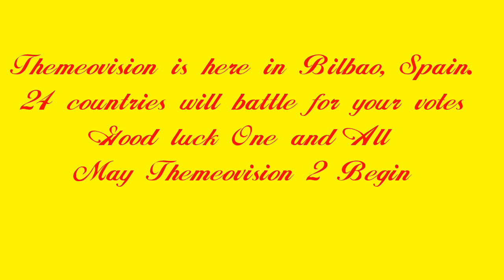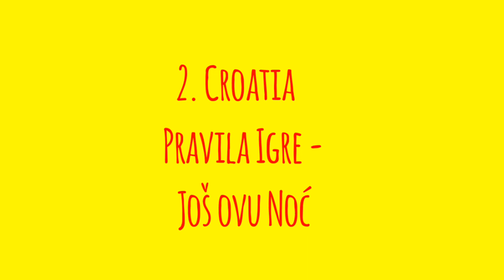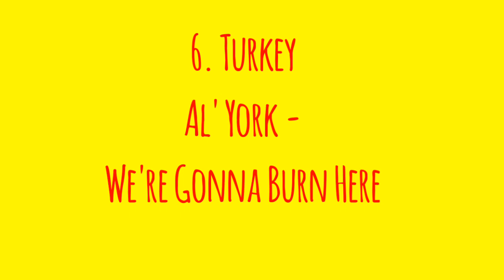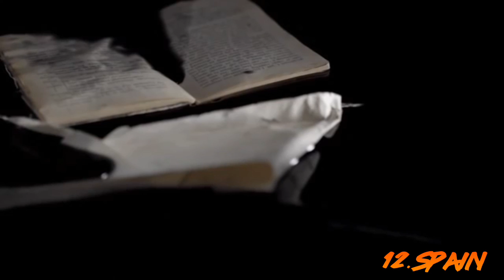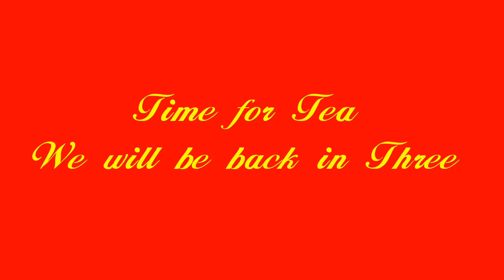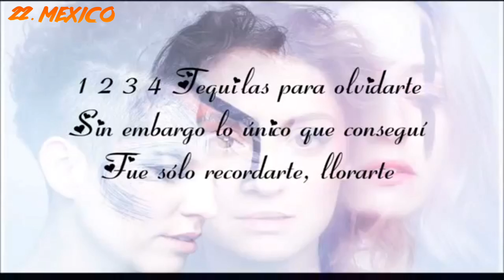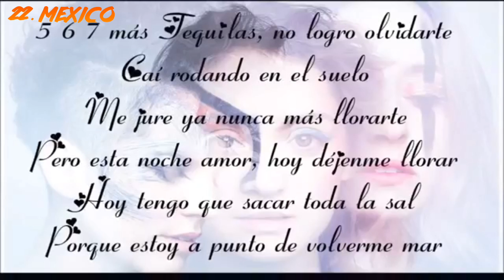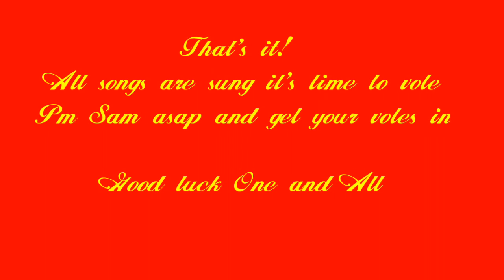Themeovision #2 Grand Final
Here's the grand final. Just like the last edition there will be a televote. Get your votes in to me